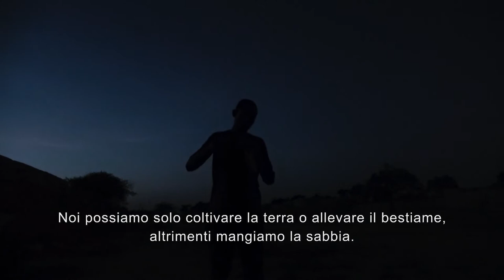I poveri dimenticano Trailer ITA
Nel 2017 durante un viaggio in Niger, suo paese natale, il regista Ide Maman incontra Mahaman Lawali, un giovane contadino e allevatore suo amico che vive nel villaggio di Garagoumsa insieme alla moglie e ai quattro figli. Nel documentario Lawali racconta la sua vita quotidiana, la fatica di un lavoro senza alternative e di sopravvivenza, ma anche il rispetto profondo per la natura e le colture tradizionali, di cui conserva le sementi per i futuri raccolti. Lawali esprime anche un parere consapevole su temi importanti come la povertà e l'inettitudine della classe politica, che governa sapendo che "i poveri dimenticano" le promesse ricevute in campagna elettorale. Che cosa rimane ai contadini dell'esproprio continuo delle tante ricchezze naturali del Niger? Solo il rumore dei camion carichi, che giorno e notte viaggiano sulla strada vicina. Ma la speranza non muore nel cuore di Lawali e di sua moglie, che si augurano un futuro migliore per i loro figli attraverso lo studio.